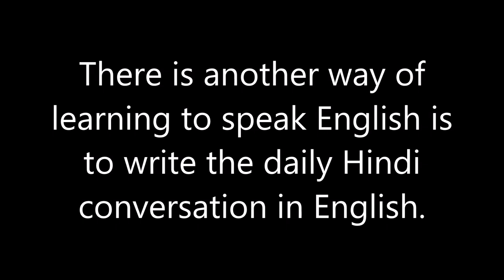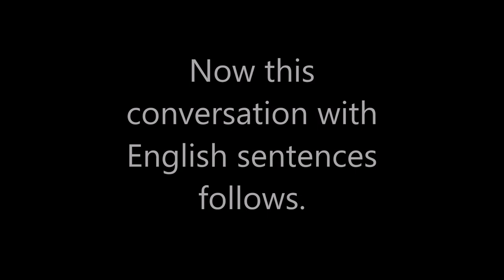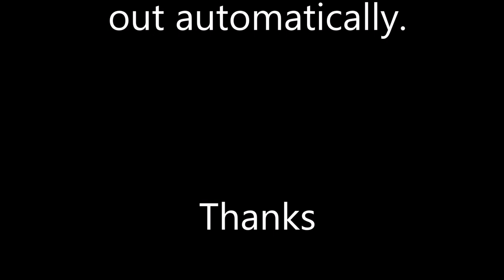Spoken English Exercises - Daily Use Sentences in English - Looking for a Hotel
There is another way of learning to speak English is to write the daily Hindi conversation in English and get it checked by your teacher.

This practice will definitely help you to speak English at a later stage.

Let's do it through an example of real conversation.

(Looking for a Hotel)

This video has been taken from the following link which is allowed for reuse under CCA license. The video has been modified by adding English conversation to it.